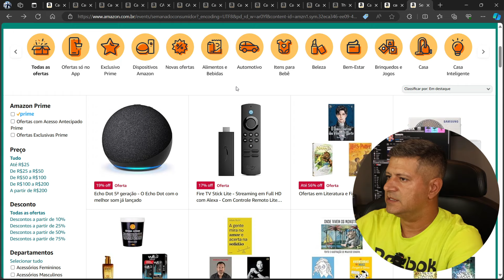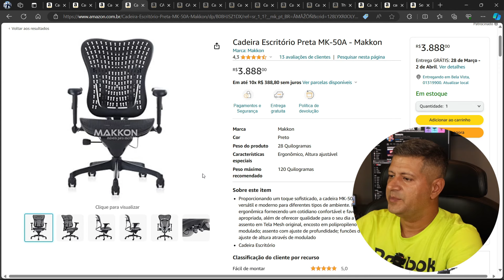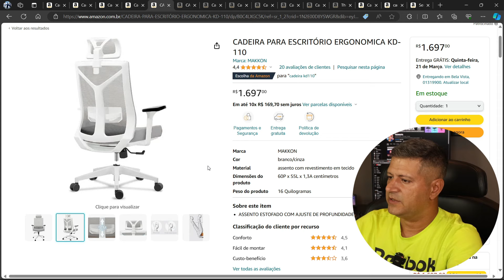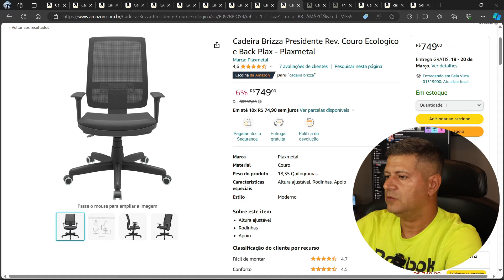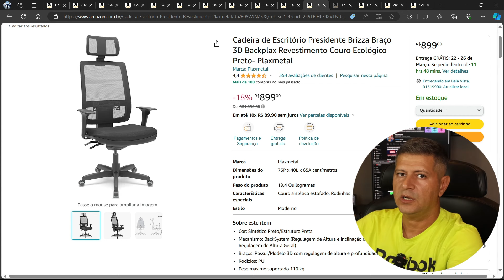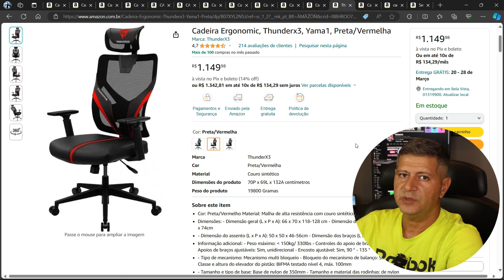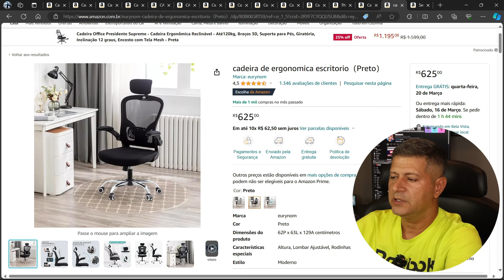Cadeiras Ergonômicas em oferta no Dia do Consumidor 2024.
Melhores ofertas de cadeiras ergonômicas no dia do consumidor 2024.

Todas ofertas do dia do consumidor

Link para compra das cadeiras:

Cadeira MK10

MK10A Branca sem apoio de cabeça.

MK10AC Branca com apoio de cabeça.

 MK10 APC/ Preta com encosto de cabeça.

MK 10 AP/ Preta sem encosto de cabeça.

Cadeira MK20a

Cadeira MK50

Cadeira KD110

Cadeira KD115

Cadeira Helene

Cadeira Olympia

Cadeira Brizza

MECANISMO BACKSYSTEM

Brizza mecanismo BACKSYSTEM - Assento em "Couro Ecológico" preto.
- R$ 924,00 Frete variável conforme região.

Brizza mecanismo "BACKSYSTEM" - Assento em "Tecido Crepe" preto.
- R$ 1160,00

MECANISMO AUTOCOMPENSADOR

Brizza mecanismo "Autocompensador" - Assento em "Tecido Crepe" preto.
- R$ 1160,00

Brizza mecanismo Autocompensador - Assento em "Couro Ecológico" preto.
- R$ 1208,00

MECANISMO RELAX
Brizza mecanismo "RELAX" - Assento em "Tecido Crepe" preto.
- R$ 837,00

Cadeira ANM312P

Cadeira sem nome

Como participante do Programa de Associados da Amazon, sou remunerado pelas compras qualificadas efetuadas. Isso não altera o valor pago pelo comprador.